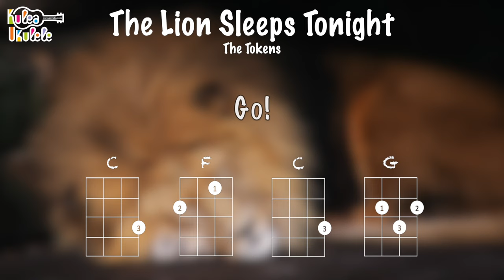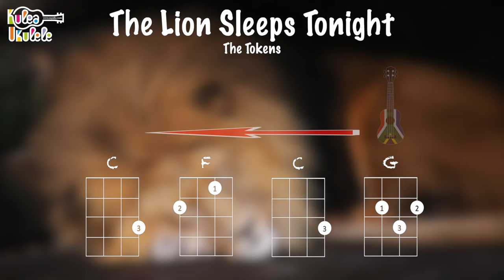The Lion Sleeps Tonight by The Tokens - Ukulele play along (C, F, G)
"The Lion Sleeps Tonight" - by The Tokens
and Explore Our Interactive Classroom Method. 138 High quality videos, 47 Half an Hour Click and Play Interactive Lessons comprised of 294 Steps, 37 Interactive Split Screen Chords/Melody Songs with High Quality Backing Tracks. Free Sample Lessons and More!